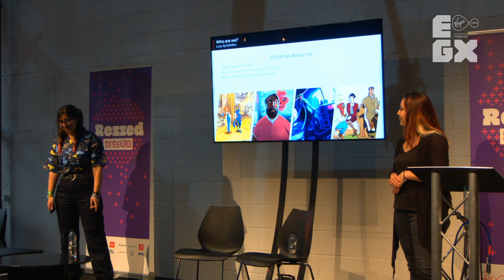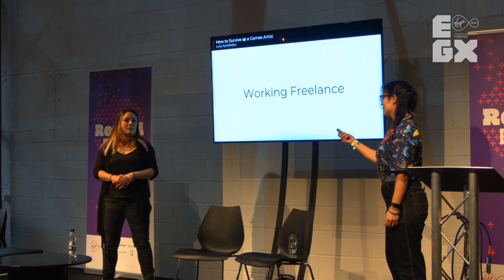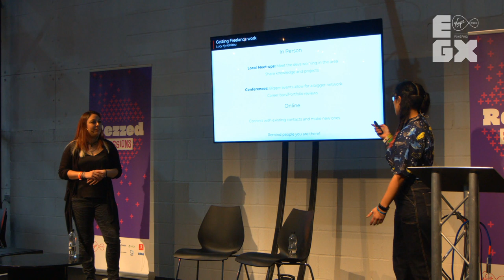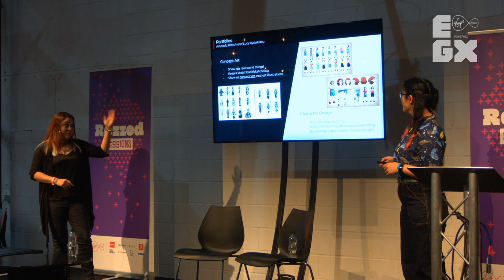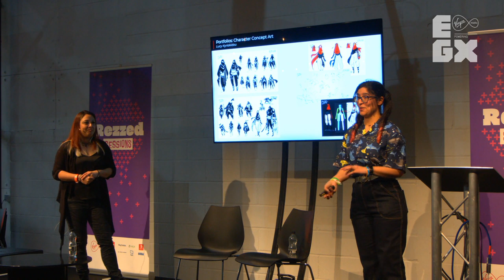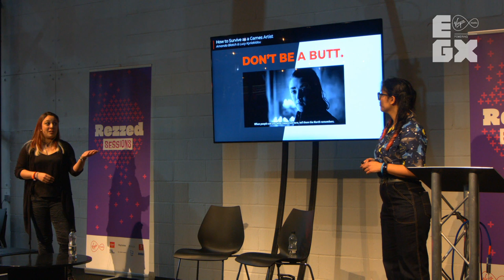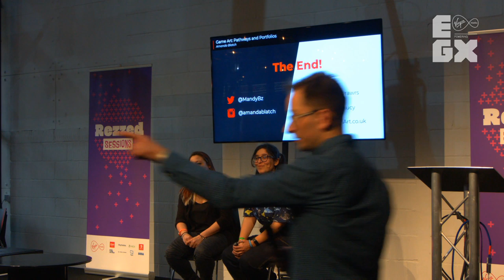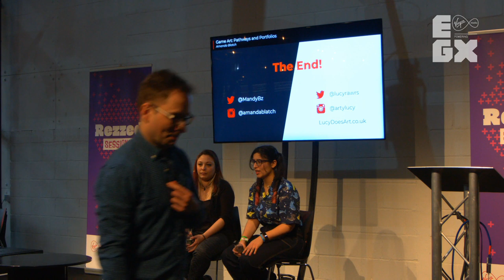How To Survive As A Games Artist | Rezzed Sessions | EGX Rezzed 2019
Amanda Blatch, senior artist at DR Studios, and freelance artist Loukia Kyriakidou discuss the paths they took into the industry and lay out the different options available to young artists. They'll cover portfolio basics, including the differences between building a portfolio for studio and freelance work, as well as other practical tips on how to turn game art into a viable career.